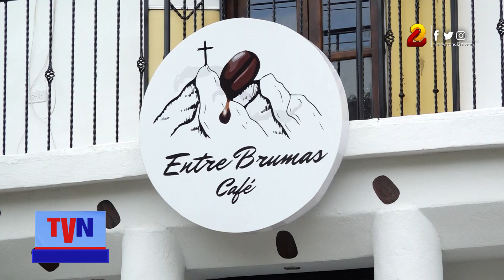"Entre Brumas", la nueva cafetería que debés conocer en Managua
Es una cafeteria y está ubicada en la Colonia Centroamérica, "Entre Brumas Café" es un establecimiento que abrio sus puertas a los amantes del café apenas dos meses atrás, con el mejor café cultivado en Jinotega.